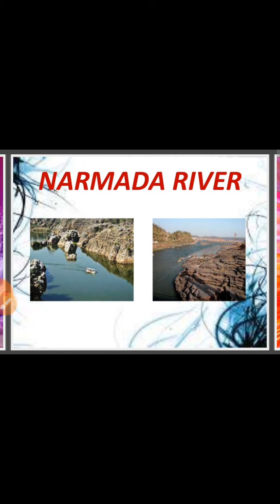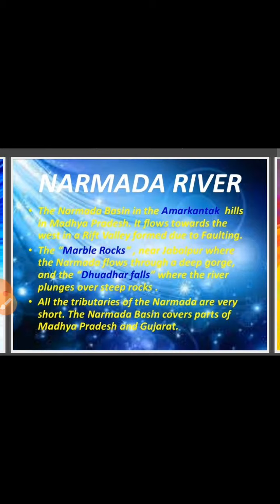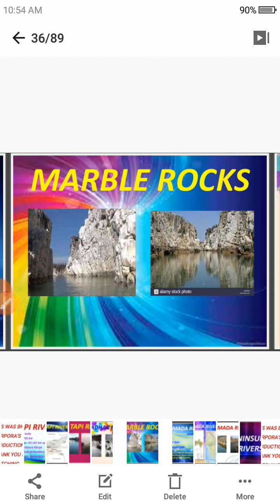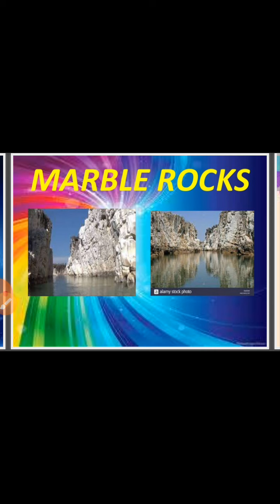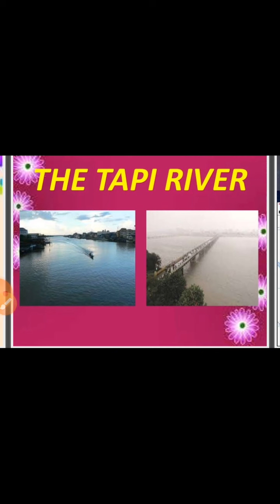Peninsular rivers ( Narmada & Tapi